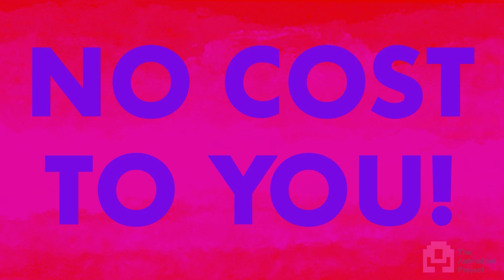TAP 2023 Studio Reel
The Animation Project (TAP) Studio is a professional animation studio in NYC comprised of a team of industry professional animators and skilled apprentices.

TAP Studio Apprentices have graduated our Training Program and earn a living wage working alongside industry professionals on commercial projects, further developing their mastery of state of the art and emerging technologies.